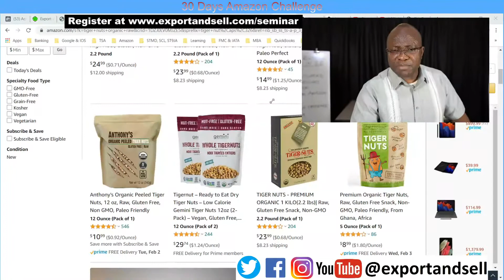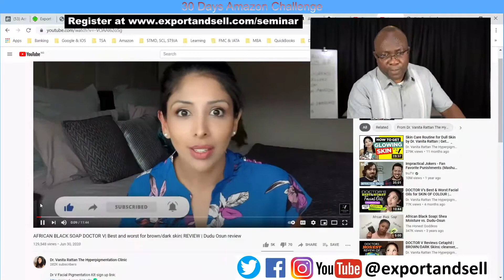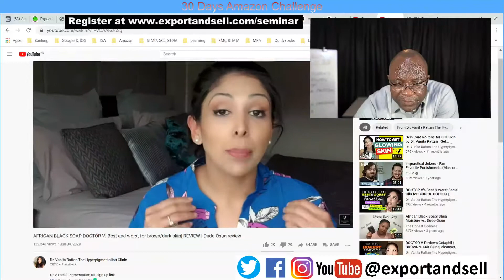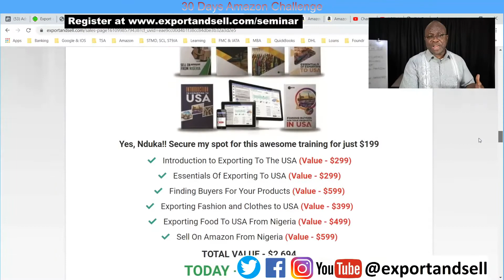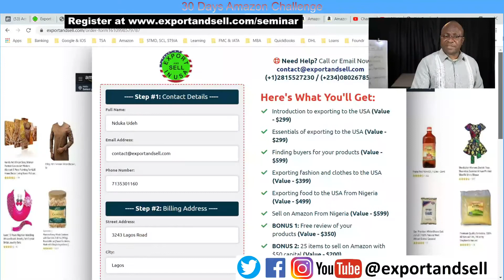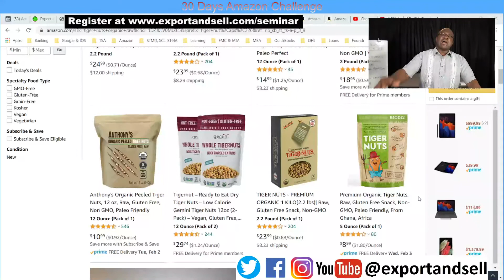30 Days Amazon Challenge - Day 29 Taking a look at our African Black Soap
African black soap is under rated in Africa but cherished outside. This is a big market on Amazon, simply produce, repackage and sell on Amazon.
We take you through on how a few companies are benefitting from this and how you can easily tap into it.

Click on the notification button to get updates on our new posts.

Connect with ExportandSell online:

Follow Exportandsell on Twitter: